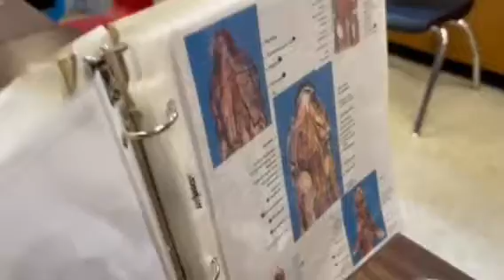Day in the Life of an AVID Student (Yaneli)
AVID Junior takes us through her day